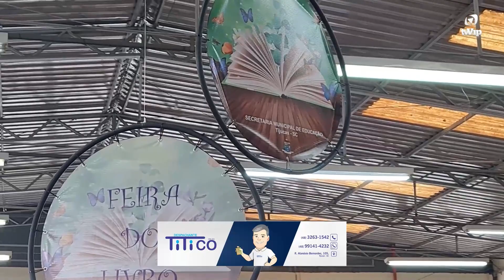Feira do Livro de Tijucas vai até esta Quinta-feira